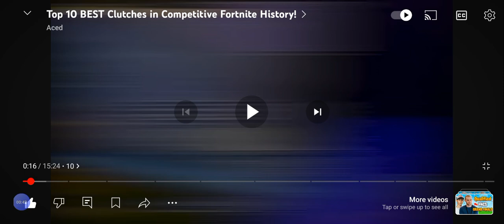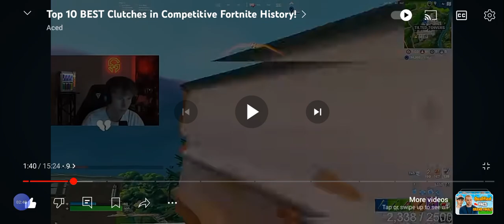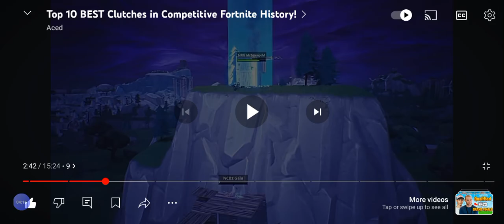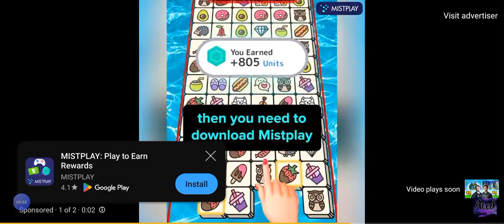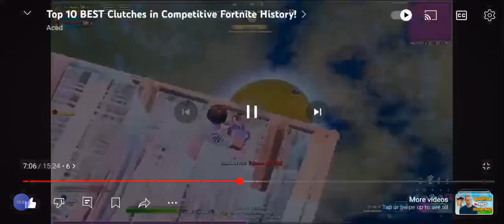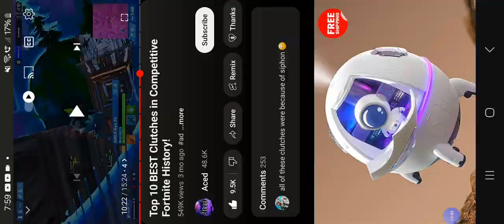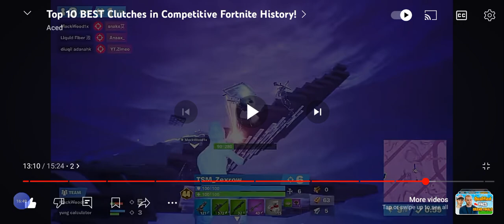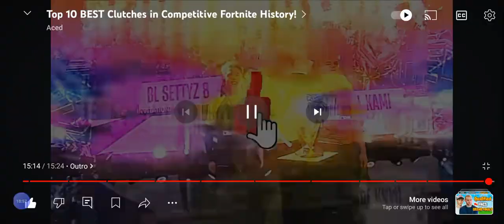Reacting to the greatest fortnite clutches ever !! (arguably) | Fortnite Reaction